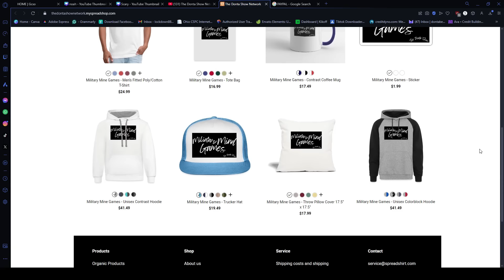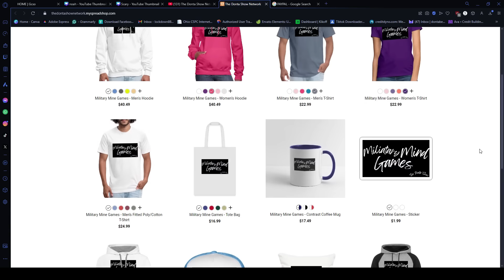POOKIE LOVED THEM RAINBOW BOYS !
This prison story told by The Donta Show Network prison stories is about a trending viral prison story that could be told by prison or jail storytellers like J Williams's Let's Live Life which is a prison storyteller who tells prison stories and Banky Pound who tells prison stories also. Bill Feazzy also tells great prison or jail stories that the donta show network prison stories think that the prison stories that are being told should go viral or be trending on all the prison story YouTube pages that tell prison stories or jail stories. a lot of these prison or jail stories should be on the prison story time lockdown 23 and 1 for a lot of prison storytime. Banky Pound prison stories and J Williams Let Live Life and Bill Fezzy prison stories and the Donta Show Network prison stories should all be trending and going viral for all the prison stories and jail stories on the donta show Network thedontashownetwork j Williams lets live life bankypound bill Fezzy lockdown 23 and 1 *THE VIEWS, OPINION, AND COMMENTS EXPRESSED ON "THE DONTA SHOW NETWORK" BY ANY GUEST BEING INTERVIEWED ARE THOSE OF THE GUEST AND DO NOT REFLECT OR REPRESENT THE VIEWS AND OPINIONS HELD BY DONTA OR ANY CO-HOST ON "THE DONTA SHOW NETWORK"*